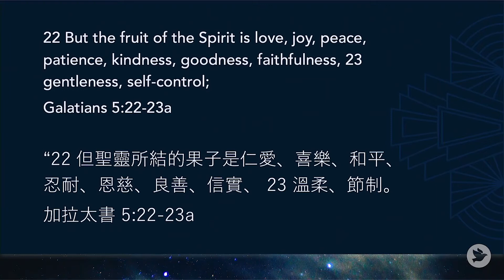超自然的生活模式 | 超自然（三）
I超自然的生活模式 | 超自然（三）
Andisit Tiet (Translator: Hiu Ning Tai)